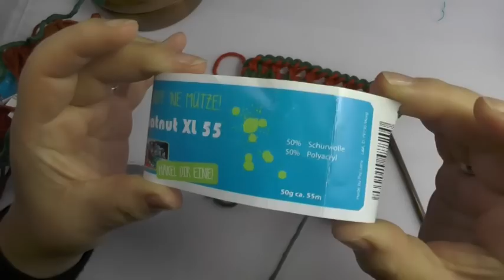Tunesisch Häkeln - Krähenfüße - Veronika Hug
Tolle Wolle und vieles mehr einfach online kaufen? Hier klicken: